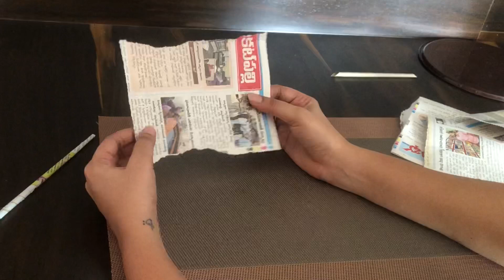DIY waste material craft ideas easy || Best out of waste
Hi heloo everyone !!!how are you all ?? today's video is how to make best out of waste crafts using waste materials in the house and
creating the house in an interesting way...so let's start doing!!!

Things needed:
Bottle
Jute Rope
Fevicol glue
Brushes 2 Nos {1 for applying & 1 for glue}
Newspapers
Acrylic colors 2 nos {brown ,yellow}
Sheets {to make base and roof top}
Cloth bags or guny bags

Creating the crafts using waste materials are best ideas to decorate our homes.Experience in design, art, and crafts enable us to reflect critically on our own work and those by others. They learn to act and think like designers and
artists, working intelligently and creatively,we also learn about the preservation of heritage through art.Before creating any craft in interiors we should be thinking
which on would be best all the time but in general while creating any craft using waste materials without purchasing anything from outside we may feel that can we it do or not definetly will raise in our minds??
but yes definetly we can do it if we wanted to transform our homes in an beautiful way, so let's not waste our times by purchasing and roaming around the stores and
we will make some interesting crafts using waste materials called best out of waste and let's prove ourseleves...so in that way  i created this beautriful home using waste materials
lying in the house which are newspapers ,bottles etc etc.

I hope this video is helpful to you ...Hope you enjoy watching it!!

crafts crafts frome waste materials#best out of waste#diy

Yours
Priyanka.

For Questions - tag me on twitter / insta / facebook